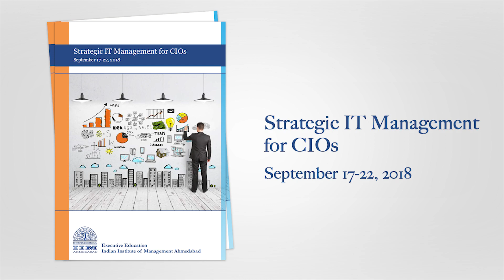Prof. Sanjay Verma, Faculty Chair for “Strategic IT Management for CIOs” speaks about the programme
IIMA Professor Sanjay Verma, Faculty Chair for “Strategic IT Management for CIOs” speaks about the ExEd programme. The programme will enlighten the participants about various frameworks of strategic planning; issues related to the management of IT projects and its execution.